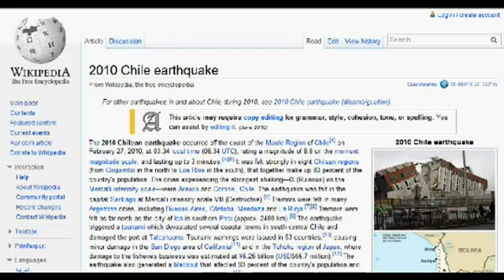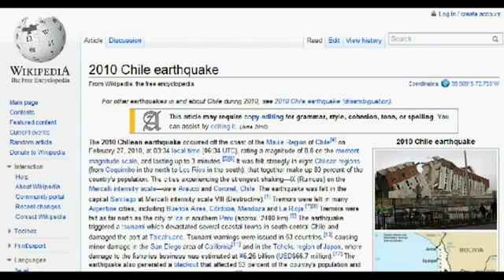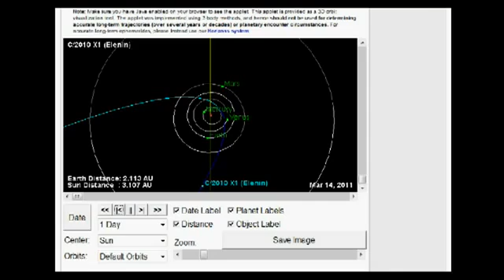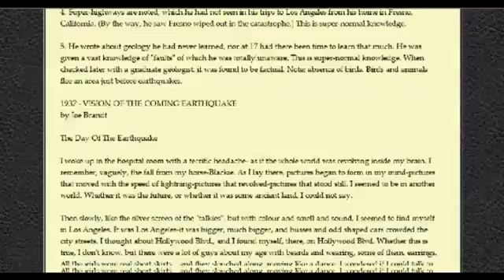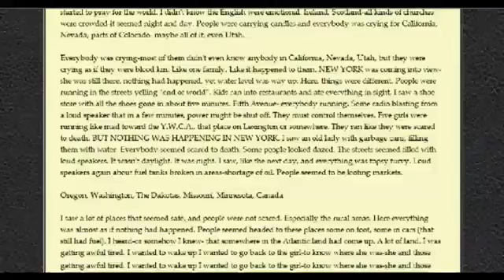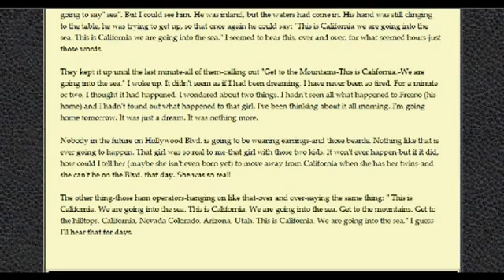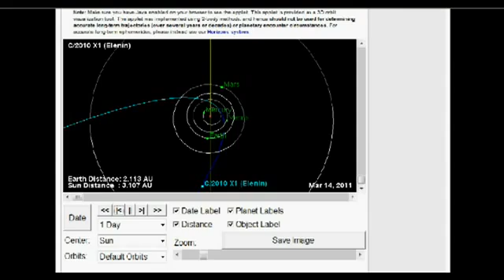BIG EARTHQUAKE TO COME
Powerful earthquake observed in Kesennuma, Miyagi Prefecture. The earthquake was 8.0 in the Richter scale. Tsuname alert has been in the Pacific Ocean region, included Japan, Russia, Marcus Island, Northern Marianas, Guam, Wake Island, Taiwan, Philippines, Marsall Island, Belau, Midway Island, Pohnpei, Chuuk, Kosrae, Indonesia, Papua New-Guinea and Nauru coastal regions.